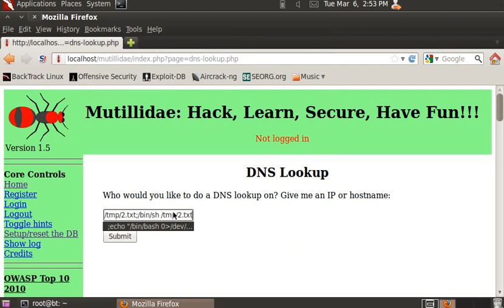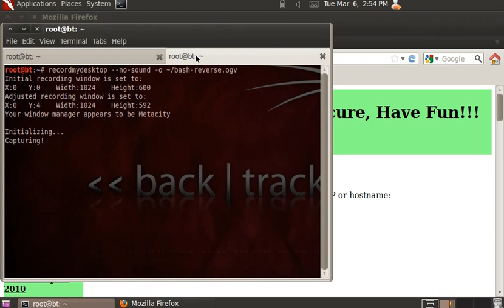BASH /dev/tcp reverse shell demo with Mutillidae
This video is a simple demonstration of how, using ONE HTTP POST Request, we were able to leverage a command execution vulnerability in Mutillidae to get a reverse shell using the /dev/tcp technique.

The "shell" I used is NOT IDS evasion friendly for now, and is just an example.